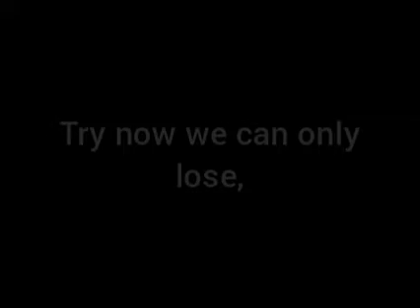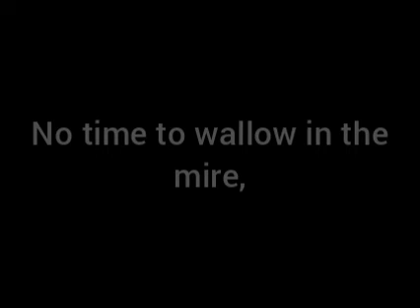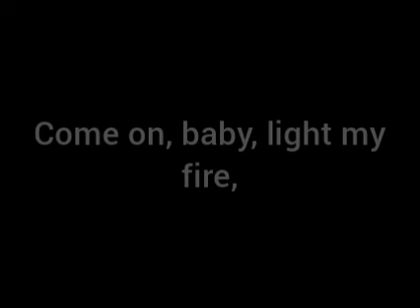The Doors: Light My Fire (Lyrics)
The Doors
Light My Fire
The Doors

Year: 1966/1967